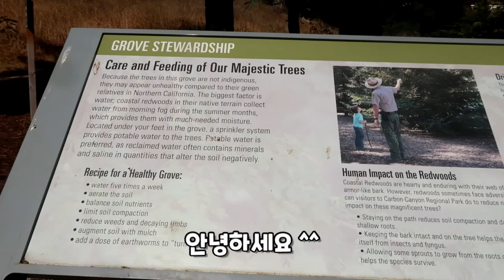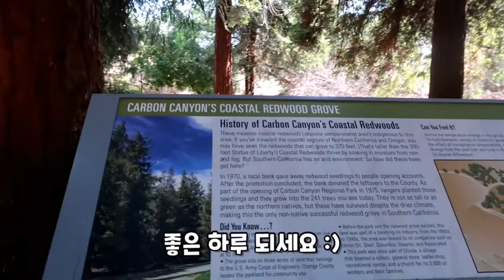미국 삼나무 산책